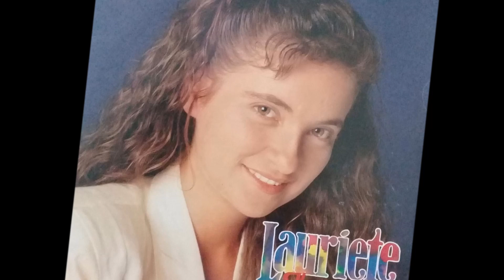Lauriete - Não Haverá Lembrança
Cantora e Gospel Lauriete